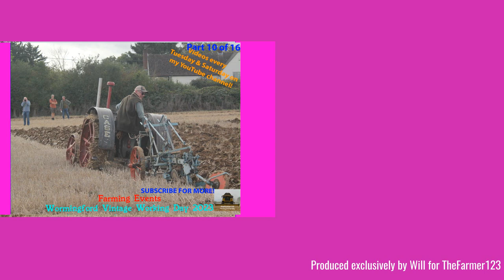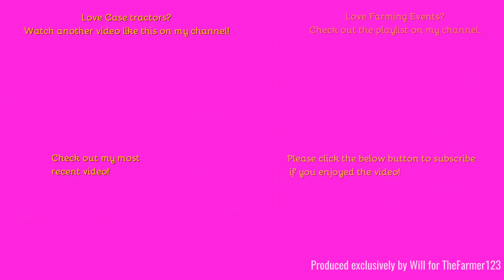Farming Events - Wormingford Vintage Working Day 2023: Ploughing with Case Model C. [Part 10 of 16]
Hello,
One of a few tractors still on old metal tyres which would dig the road up!
Music in the video:
N/A
Outtro Music:
Comment Rules (Last Update: 12th June 2017):
1. Do not swear or be rude in the comments. Any comments that contain this will be removed by me. Equally if I decide there is an aggressive comment towards me or someone else, that will also be removed.
2. Use correct grammar and try to use correct spelling. I want the comments section to be presentable. If there is deliberate misuse of grammar and spelling I will not reply to the comment, More on this below.
3. Try not reply to everyone with their comments in each video, as I will do that but if you can help someone and I do not get there first than please do.
4. I am up for constructive criticism so if you have any for any video than please do leave it in the comments section and let me know and I will do my best to resolve this.
5 - NEW: NO fake comments, and by this I mean bots spamming me. I have had this in the past and it's not fun getting excited that you have a new viewer when it's actually just a bot. Any comments that contain this will be removed by me & flagged to YouTube for spam.
6 - No previous comments, and by this I mean copied & pasted comments that have been previously posted before and I have replied (If I have not replied at the time of post then fair enough, I will reply on the latest). There is no need for the same one comment, but on two videos to be posted twice. Not only does it waste my time answering it again but it waists yours too!
7 - No links to be posted in my comments due to safety reasons. If you want to show me a channel use that one if its yours or quote the name, not the link! Any comments that contain this will be removed by me.